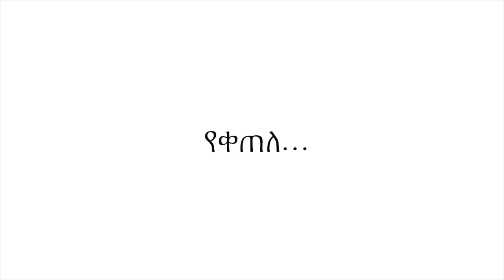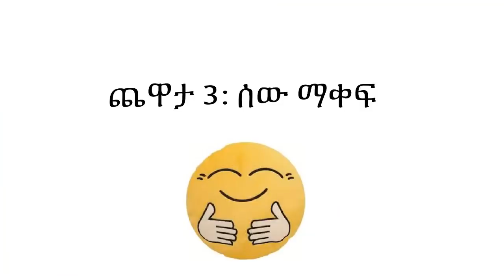Ethiopia: አስቂኝ የቀበጡ እለታ ጨዋታ 12 ክፍል 2